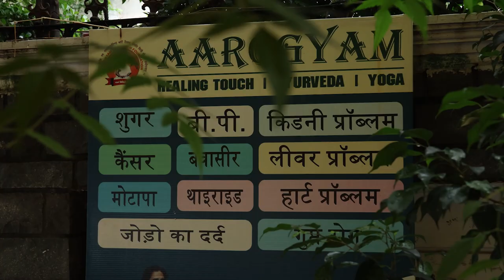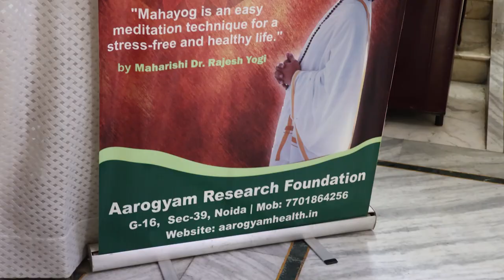आयुर्वेद से कैसे होता है चमत्कार, जानें महर्षि राजेश योगी जी से